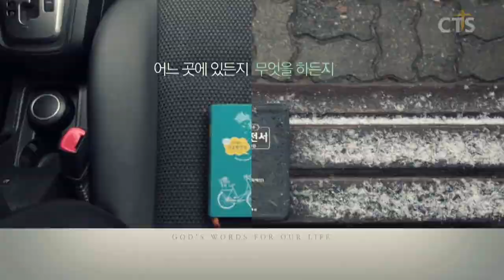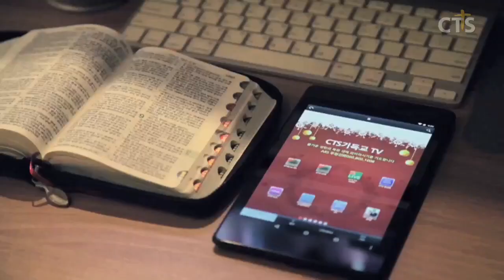윤호균목사 설교_화광교회 | 나팔, 항아리, 횃불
나팔, 항아리, 횃불

사사기7:12
12. 미디안과 아말렉과 동방의 모든 사람들이 골짜기에 누웠는데 메뚜기의 많은 수와 같고 그들의 낙타의 수가 많아 해변의 모래가 많음 같은지라